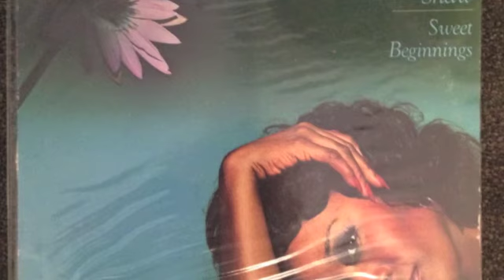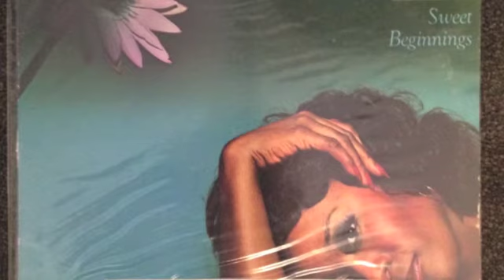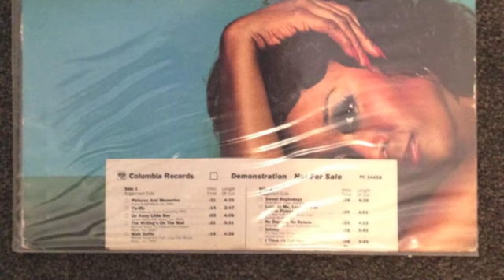Marlena Shaw "look at me , look at you"